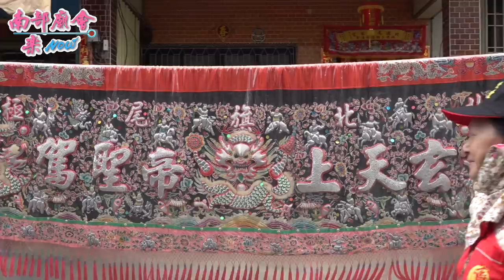4／14(三)【 美女乩童觀世音菩薩落駕接禮 全紀錄 北旗尾聖安宮 】屏東 枋寮北旗尾北玄宮 玄天上帝聖誕平安遶境